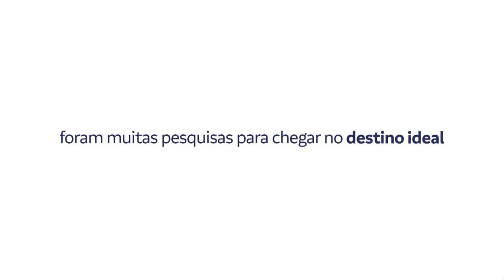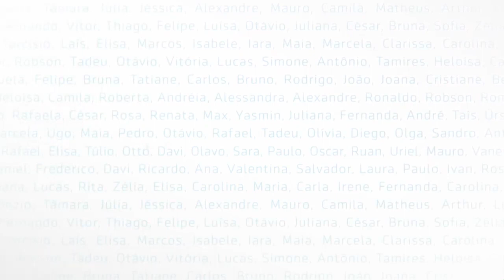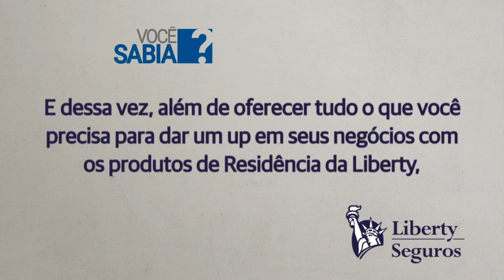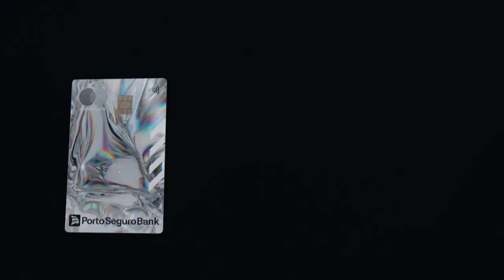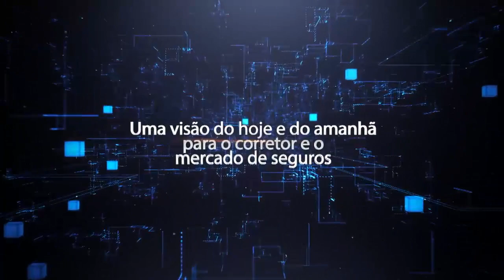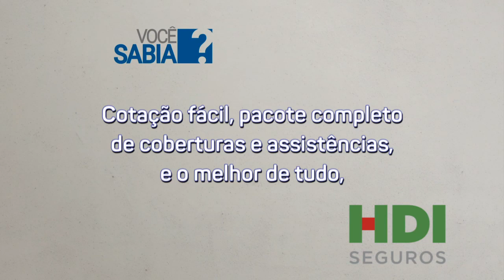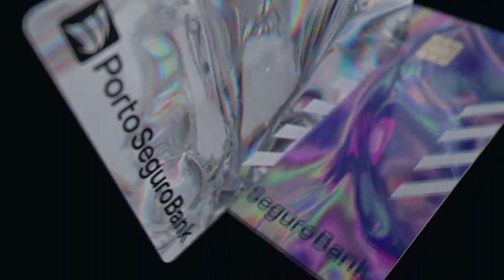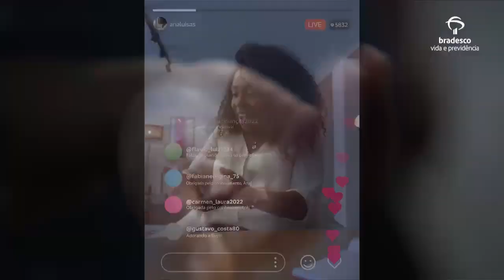13/11/2022 - Entrevista com RIVALDO LEITE - CEO da vertical Seguros da Porto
CEO da vertical Seguros da Porto